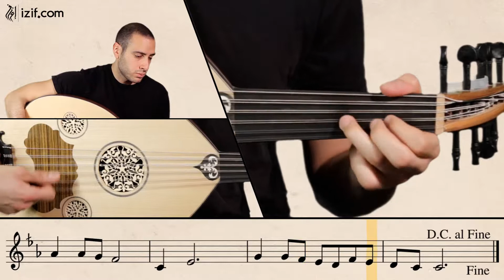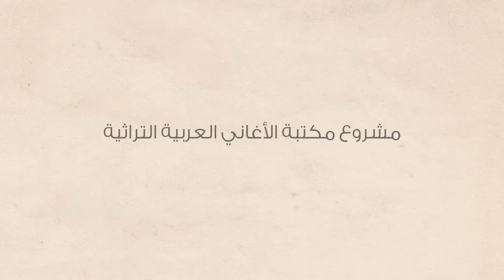تعلّم عزف أغنية الليل والنجمات على العود | izif.com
"أداء و تعريف بالغناء و اللحن و النوتات الموسيقية لأغنية الليل والنجمات من سلسلة التراث الأردني و الفلسطيني